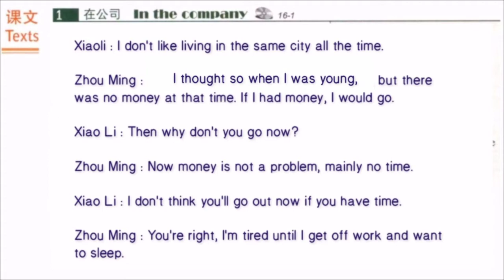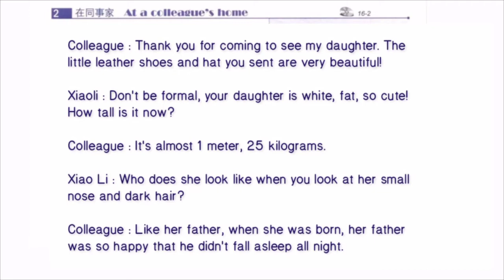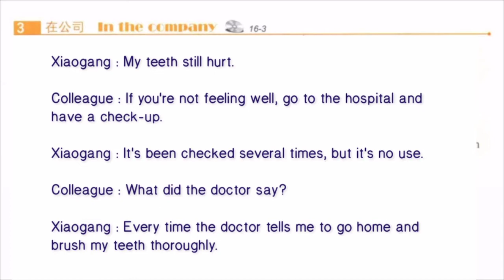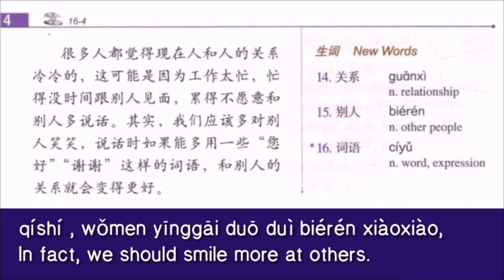hsk 3 lesson 16 audio with pinyin and English translation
hsk3 lesson 16 with pinyin and English translation | Hsk3 standard course textbook